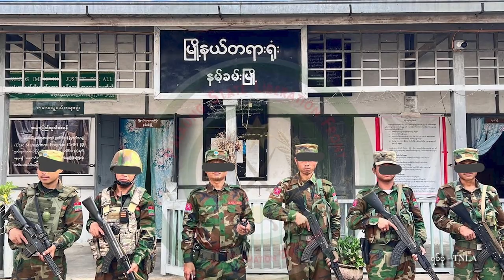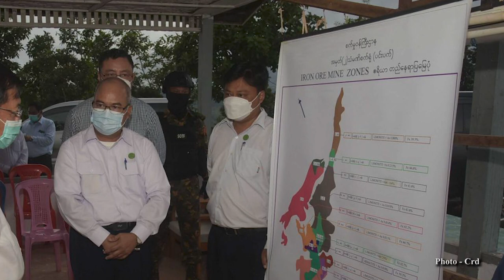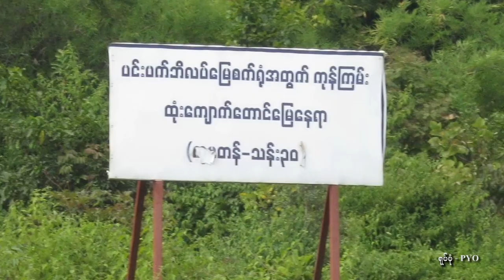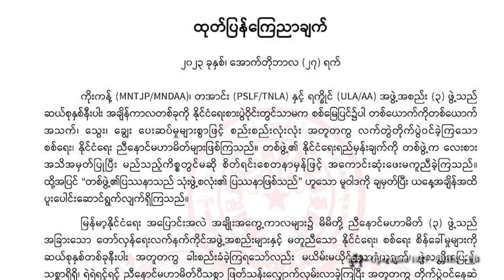တိုင်းရင်းသား ဘာသာ သတင်းအစီအစဉ် ( ၁၃ - ၁၁ - ၂၀၂၃ )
ရှမ်းပြည်မြောက်ပိုင်းက ညီနောင်မဟာမိတ် သုံးဖွဲ့ရဲ့ စစ်ဆင်ရေးကာလ နှစ်ပတ်ပြည့်လာတဲ့အချိန်မှာ ဆယ်ဂဏန်းလောက်ရှိတဲ့ မြို့တွေနဲ့ စစ်ကောင်စီရဲ့ စခန်းကြီးငယ်ပေါင်း ၁၂၀ ကျော်ကို သိမ်းပိုက်နိုင်ခဲ့ပြီလို့ ထုတ်ပြန်ကြေ ညာပါတယ်။

ကရင်နီပြည်မှာ အောက်တိုဘာလ တစ်လတာအတွင်း စစ်ကောင်စီတပ်နဲ့ ကရင်နီတော်လှန်ရေးတပ်ပေါင်းစုတို့ ထိတွေ့တိုက်ပွဲ အကြိမ်ရေ ၃၀ နီးပါးအတွင်း စစ်ကောင်စီဘက်က ၄၀ ကျော်ကျဆုံးပြီး  ထိခိုက်ဒဏ်ရာရတာတွေလည်း များပြားခဲ့တယ်လို့ ကရင်နီ အမျိုးသားများ ကာကွယ်ရေးတပ် (KNDF) က ထုတ်ပြန်ကြေညာပါတယ်။

တရုတ်-မြန်မာ နယ်စပ်မှာ တိုက်ပွဲတွေ ပြင်းထန်စွာ ဖြစ်ပွားလာစေတဲ့ အဓိက တရားခံဟာ  စစ်ကောင်စီ ဖြစ်တယ်လို့ အမျိုးသား ညီညွတ်ရေး အစိုးရ NUG ယာယီသမ္မတ ဒူဝါလရှီးလ က ပြောဆိုလိုက်ပါတယ်။